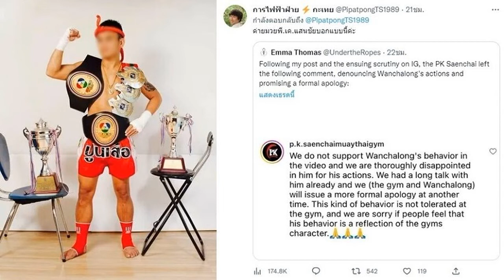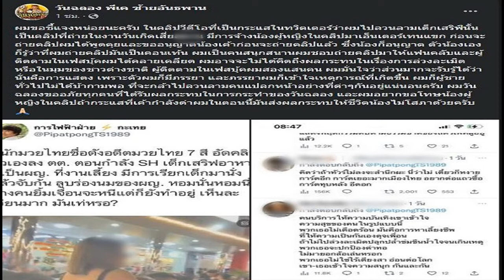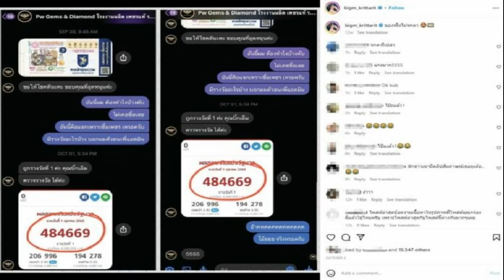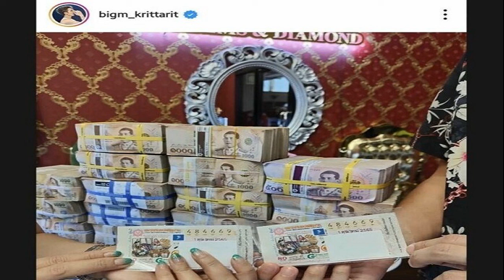ก้อง ห้วยไร่ แชร์ประสบการณ์บนเวทีคอนเสิร์ต เราไม่ใช่เทพบุตร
มอบเสียงเพลง และเสียงหัวเราะให้กับแฟนเพลงทุกครั้งที่มือถือไมค์ สำหรับนักร้องหนุ่ม ก้อง ห้วยไร่ ซึ่งเจ้าตัวก็ได้เขียนแชร์เรื่องราวที่ตนเองเจอมาระหว่างเล่นคอนเสิร์ตให้กับแฟนๆ ได้อ่านกันว่า
อันนี้คือแชร์เด้อบ่แมนสอน พวกเรา (หมายถึง นักร้อง -นักดนตรี – แดนซ์เซอร์) เลือกเองที่จะมาทำงานกับคนเมา อาชีพที่ดึงดูดคนอยากเมา มาเมา แล้วเราได้เงิน มันยากมากๆที่เราจะควบคุมเขาได้ ยิ่งเราเล่นสนุกเขาก็ยิ่งเมา
ยิ่งเค้าเมาก็ยิ่งควบคุมตัวเองไม่ได้ ก็จะมีคำพูดหรือ กริยา ที่เรา (อาจจะเมากว่าเขา หรือไม่ได้เมา) ฟังแล้วระคายหู หรือมีทำร้ายร่างกายแบบ ดึง บ้าง หยิก บ้าง จะเบาหรือแรงมันก็สร้างความขุ่นมัวในหัวใจไม่ต่างกัน
แต่อย่าลืมว่า ไม่มีใครขอร้องหรือสั่งให้เรามาทำอาชีพนี้เลย เราเลือกกันเอง แล้วข้ออ้างที่บอกว่าไม่มีทางเลือกอันนี้ค่อยว่ากันเนาะ คือผมกำลังจะบอกว่าเมื่อเราควบคุมเขาไม่ได้

เราก็ต้องควบคุมตัวเอง ทุกคนมารับความบันเทิงจากเรา อยากให้ใครหน้าไหน แค่คนเดียวหรือไม่กี่คน มาทำร้ายทำลายบรรยากาศความสนุกที่เขากำลังเสพจากเราอยู่ อดทน ครับ ยิ้มครับ แล้วมันก็ผ่านไป มันคงไม่โชคร้ายเจอทุกวันหรอก
ที่พิมพ์มาตั้งเยอะแยะก็แค่อยากจะบอกว่าเราไม่ใช่เทพบุตร – เทพธิดามาจากไหน ที่จะแตะต้องไม่ได้ คำว่าเต้นกินรำกินไม่ใช่คำดูถูก แต่เป็นคำที่ถูกต้องแล้ว ก็เราทำอย่างนั้นถึงได้เงินเนาะ เอาน้า
ขอบคุณรูปจากไอจี : konglha_30